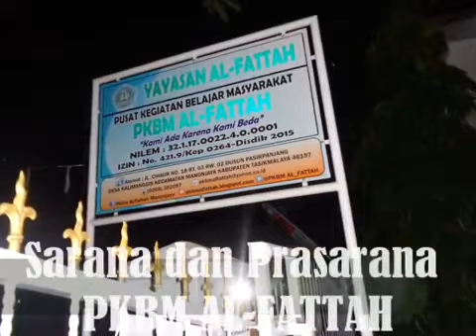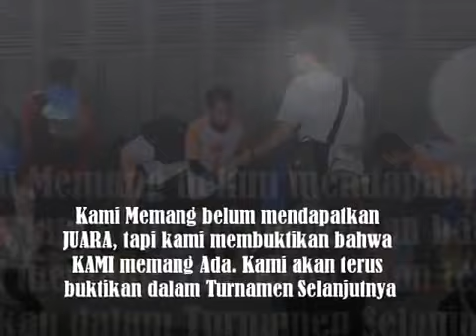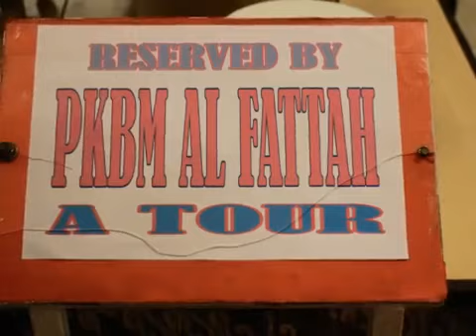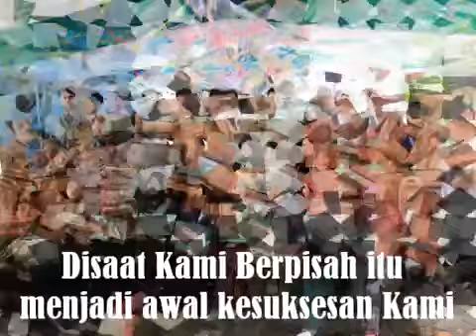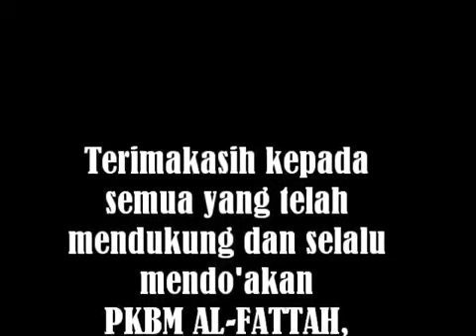PKBM AL-FATTAH Angkatan 2016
Sekilas Profil PKBM AL-FATTAH Manonjaya Tasikmalaya Angkatan @2015/2016

dan juga Follow Sosial Medianya PKBM AL-FATTAH Manonjaya Tasikmalaya